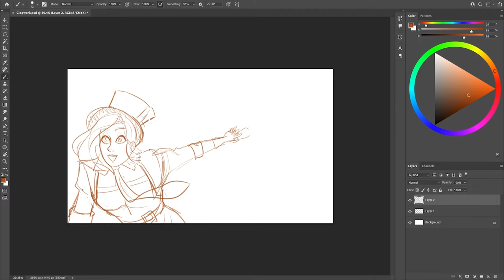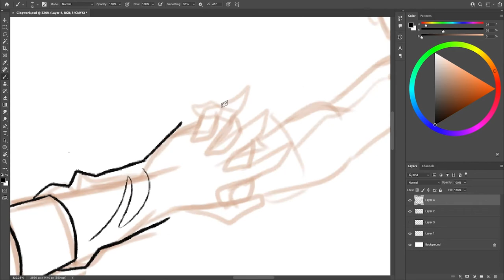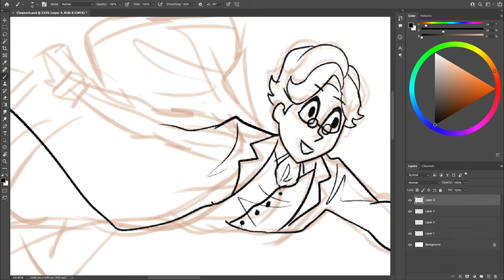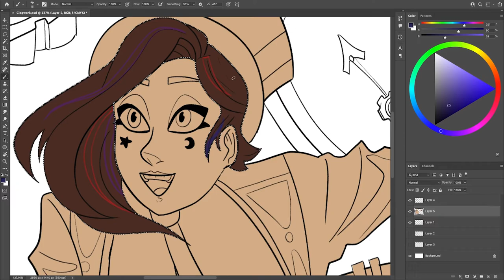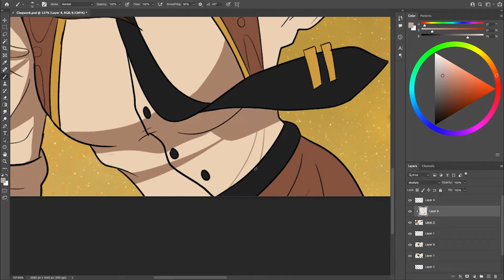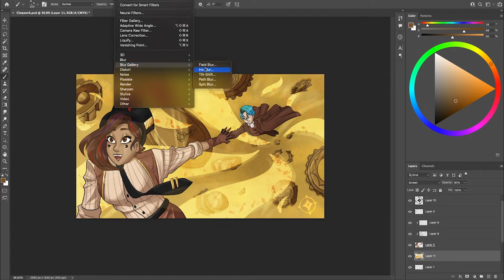Cloqwork (Steampunk Art Time-lapse)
Steampunk and gaslamp fantasy has to be one of the best genres out there